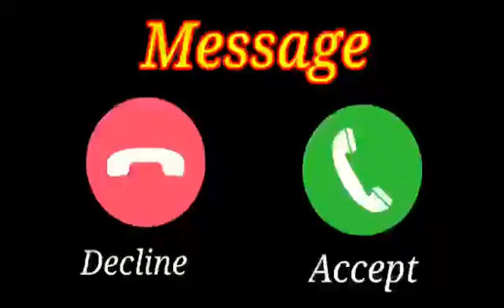YENİ AKIM YEŞİL UZAYLI YENİ ŞARKISIYLA DAME TU COSİTA dametucosita​​​​​​